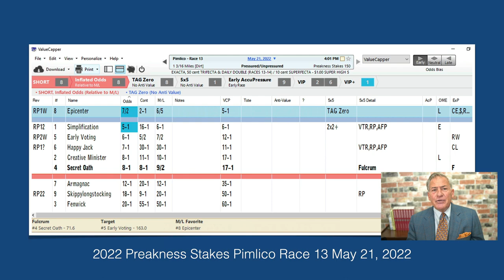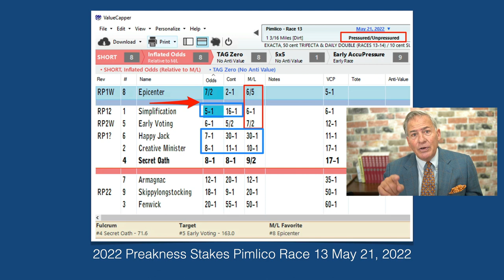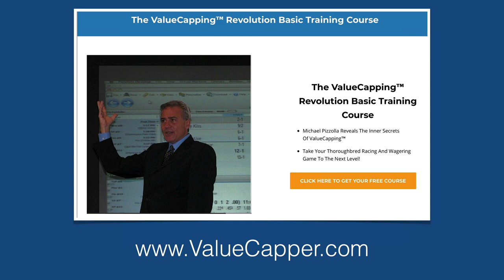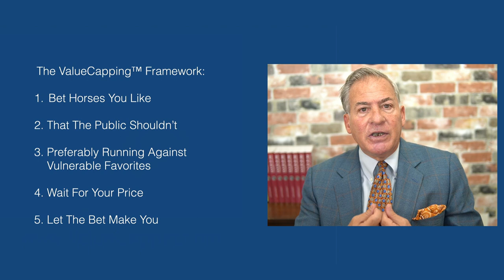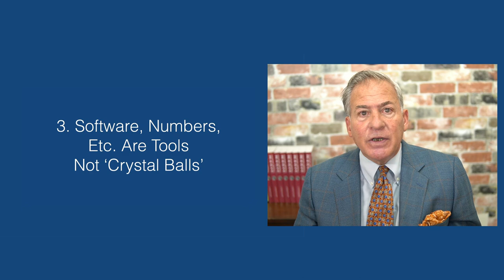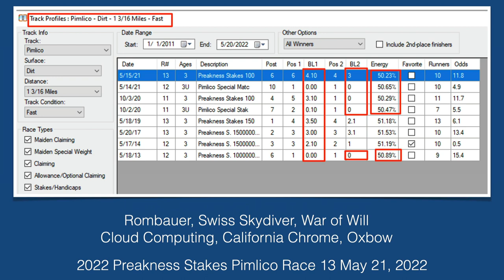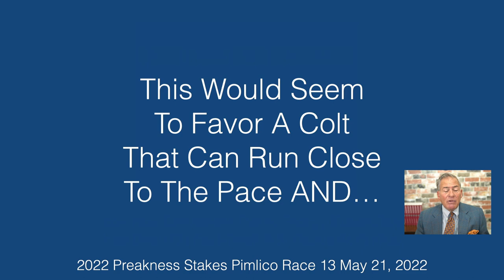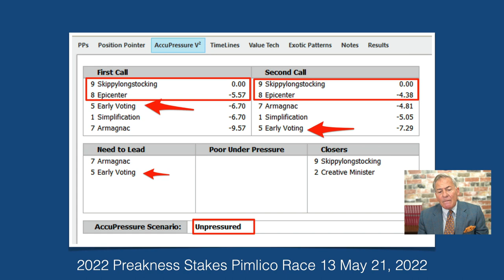Michael Pizzolla's 2022 ValueCapping™ Rant: The 2022 Preakness Stakes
In this video, noted thoroughbred handicapping author, teacher, and expert Michael Pizzolla presents a value approach to the 2022 Preakness Stakes, to be run at Pimlico on May 21, 2022. Michael gives an introduction to the basic premise of ValueCapping™ and then looks at the Preakness through the lens of ValueCapping and the ValueCapper Software.

He also presents a race from the Pimlico undercard on May 21, 2022 that may have some potential.